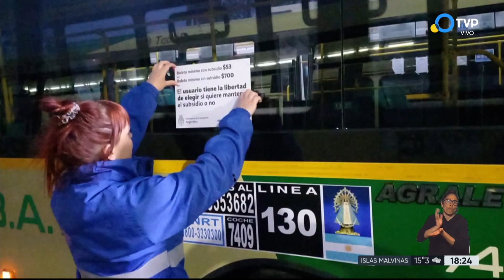Cartelería informativa de tarifas en colectivos y trenes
La Comisión Nacional de Regulación del Transporte dispuso en colectivos y en trenes información sobre la renuncia al subsidio. La palabra de Diego Giuliano, ministro de Transporte.